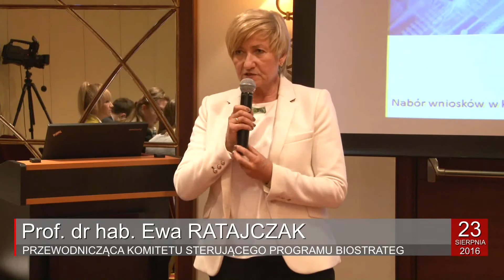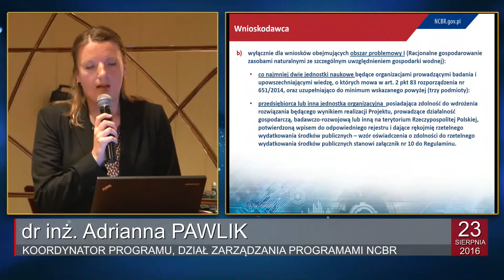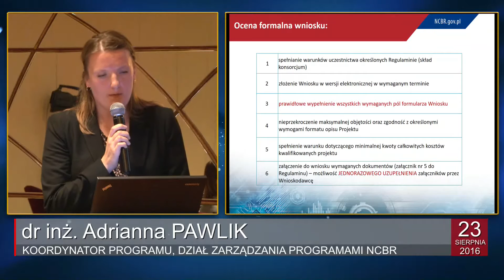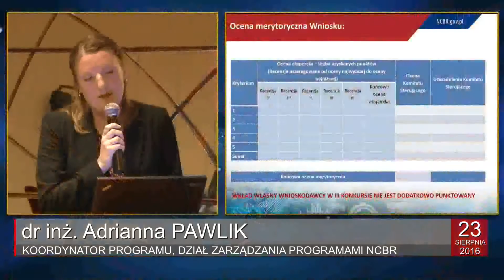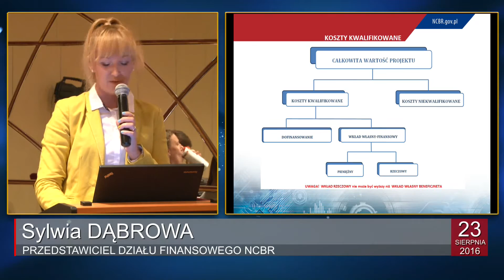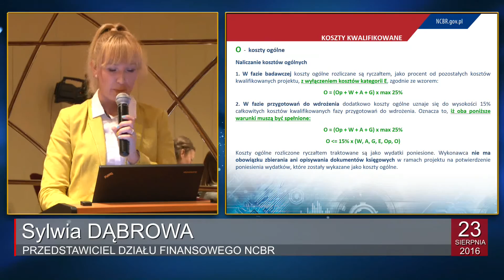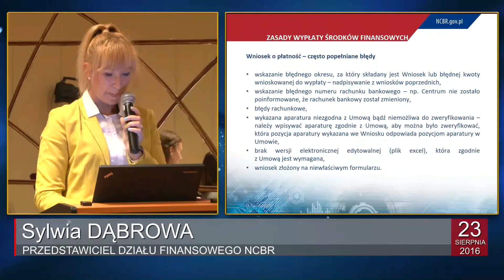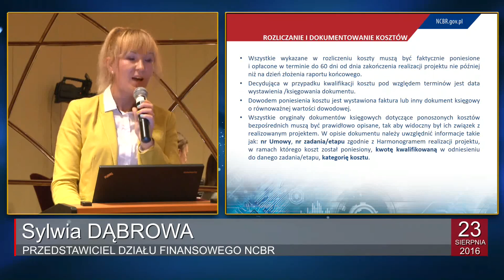Spotkanie informacyjne dotyczące programu BIOSTRATEG (23.08.2016 r.) - część 1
Celem spotkania jest zapoznanie potencjalnych wnioskodawców z podstawowymi warunkami realizacji projektów w ramach III konkursu programu strategicznego BIOSTRATEG.

Głównym przesłaniem programu BIOSTRATEG jest uzyskanie zasadniczego postępu w zakresie rozwoju wiedzy w obszarach programu, prowadzący do wzrostu międzynarodowej pozycji Polski w badaniach naukowych i pracach rozwojowych w tych dziedzinach, oraz transfer do otoczenia społeczno-gospodarczego innowacyjnych rozwiązań opracowanych w  ramach programu na bazie wyników badań naukowych i prac rozwojowych prowadzonych w pięciu obszarach.